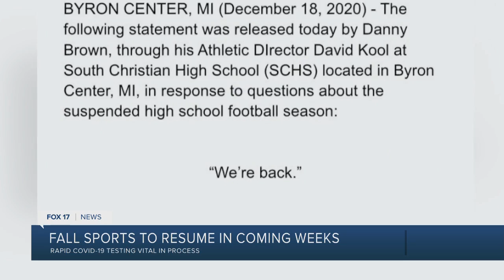Fall sports to resume next week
Rapid COIVD-19 testing vital in process